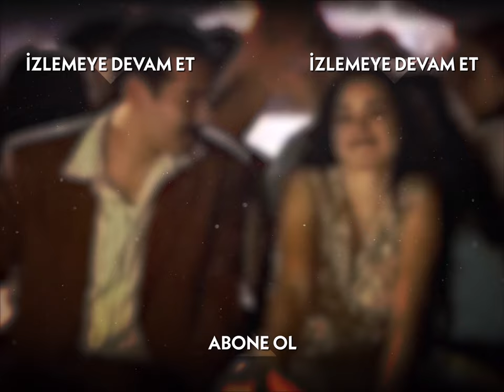Cemşir Döve Döve Karısını Evden Kaçırttı! - Hanımın Çiftliği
Hanımın Çiftliği 14. Bölüm Özeti:
Güllü, Kemal’e büyük bir intikam oyunu oynamaya karar veriyor. Muzaffer’i bitirmek için Yılmaz’ın eline çok güzel bir fırsat geçmiştir. Kemal, Yılmaz’ı vazgeçirmek için elinden geleni yapmaktadır fakat Yılmaz, Muzaffer’i öldürmeye kararlıdır.
Gülizar, şüpheleri doğrultusunda Meryem’lere gider, amacı açıktır. Kemal’in sır perdesini çözecektir.
Cemşir ve Hamza artık çiftliğe yerleşmelerinin zamanı geldiğini düşünmektedirler. Ve bu konuyu Muzaffer Bey’le konuşmaya giderler.
Güllü, Kemal’e büyük bir intikam oyunu oynamaya karar vermiştir. Kemal’in bütün ümitleri birden filizlenmişken, Güllü’nün onu içine iteceği durum Kemal için inanılmaz bir şok olacaktır.

Hanımın Çiftliği Genel Özeti:
1950 senesinin Adana’sı.. Bölgenin güçlü ve zengin toprak ağası Muzaffer Bey’in (Mehmet Aslantuğ) çırçır fabrikasında işçi olarak çalışan Güllü (Özgü Namal), aynı fabrikada makinacılık yapan Kemal’i (Caner Cindoruk) sevmektedir. Ne var ki Güllü’nün babası Cemşir (Mehmet Çevik), onu da diğer kızları gibi paralı birine satmanın hayali içindedir.